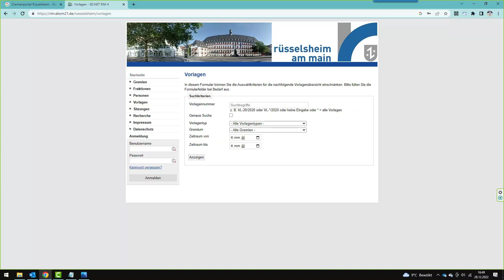Das Gremienportal der Stadt Rüsselsheim am Main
Das Gremienportal der Stadt Rüsselsheim am Main. In diesem Video erfährst Du, wie das Gremienportal (Ratsinformationssystem) der Stadt Rüsselsheim am Main genutzt werden kann Die Sitzungen der Stadtverordnetenversammlung werden live auf Radio Rüsselsheim - übertragen.